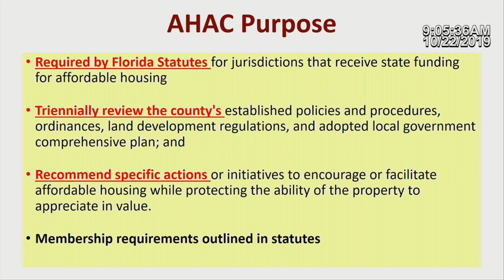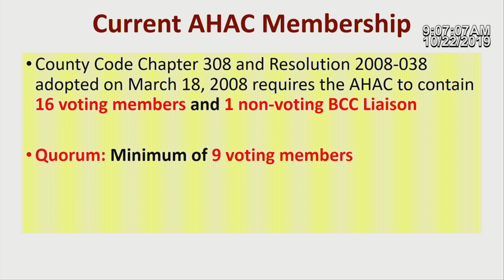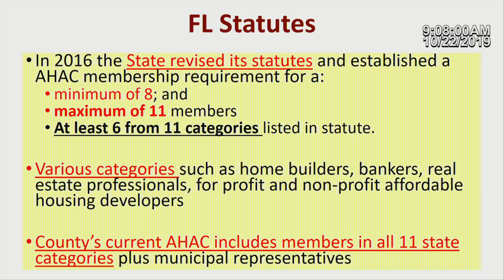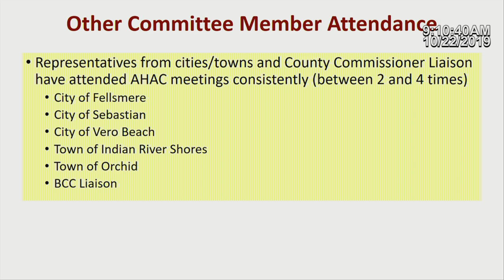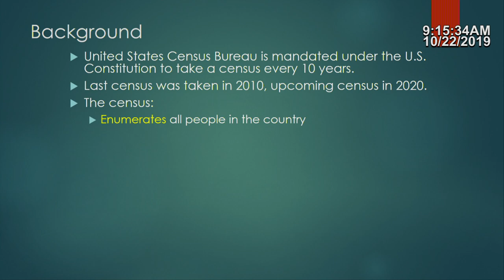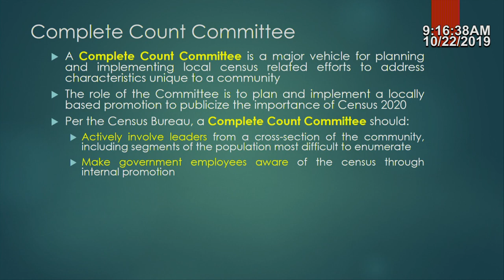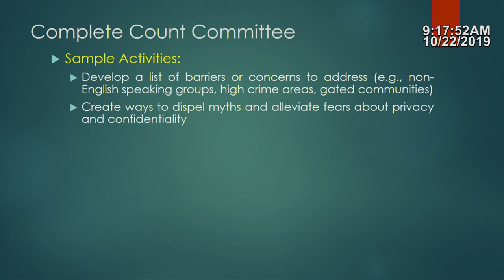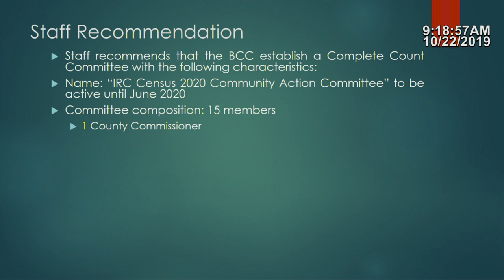446 1 IRCBCC 10 22 2019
Indian River County Board of County Commissioners Meeting aired on 10/22/2019.